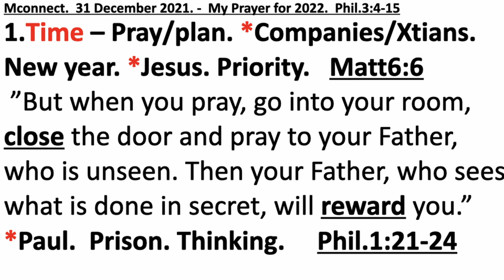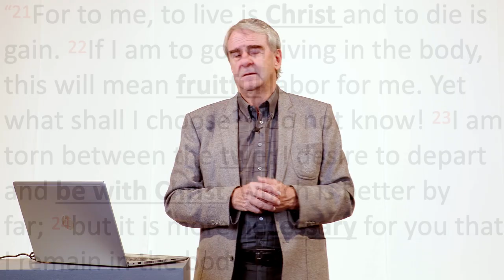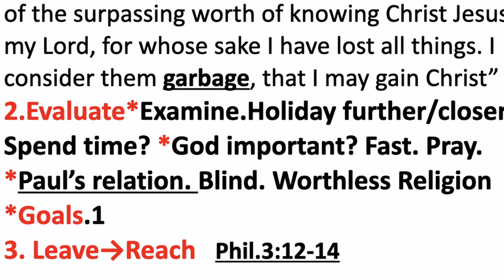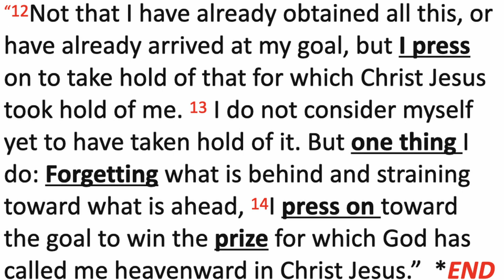31 December @19:00 | Prayer for 2022 | Dirkie van der Spuy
🗣Sermon byDirkie van der Spuy

🎈 ABOUT THIS VIDEO:
(Extra information here)